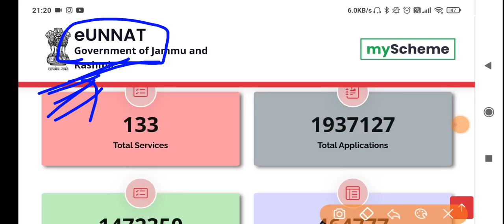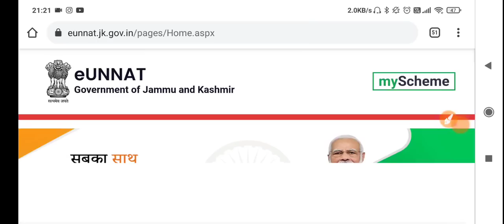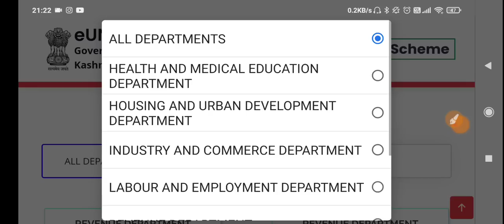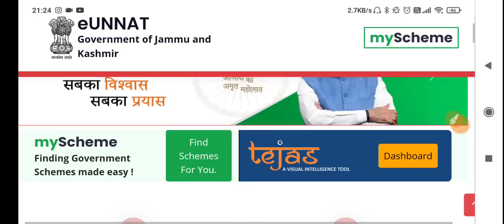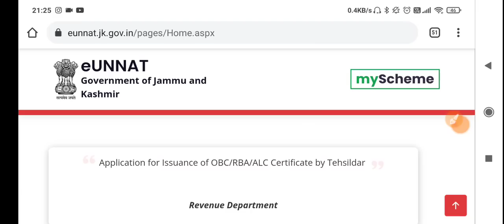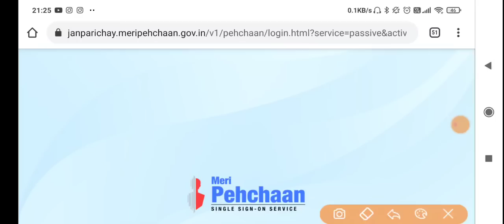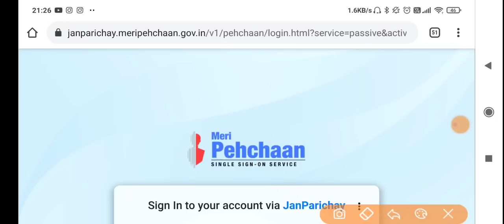eUNNAT in Jammu and Kashmir UT 👍👍 Beneficial for All 🤔🤔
Content of the Video :

1) eUNNAT portal in j&k
2) online service in j&k
3) jammu and Kashmir ut
4) eUNNAT benefits
5) online income certificate, marriage certificate, ladli beti scheme